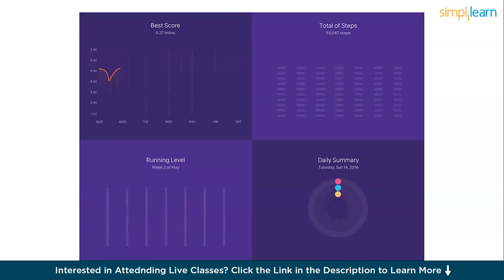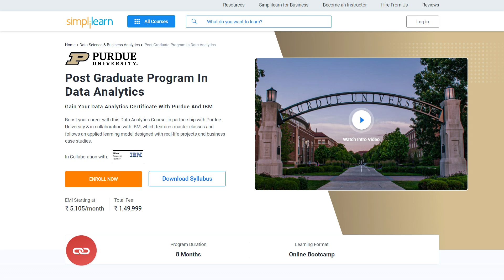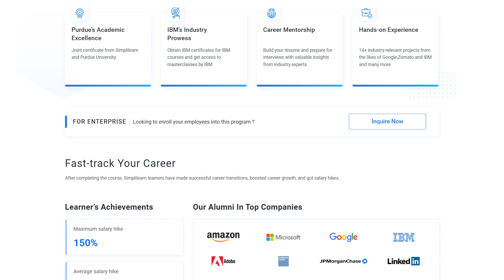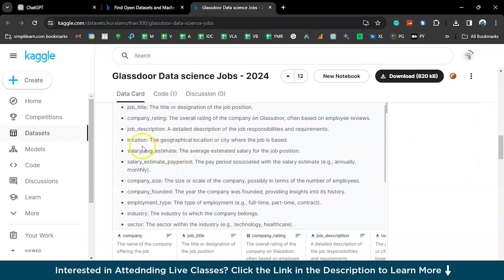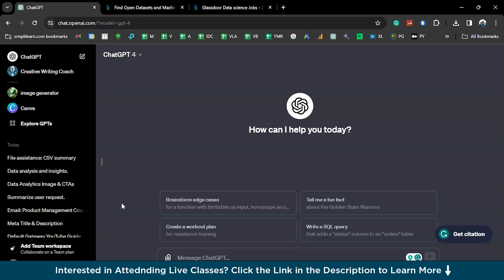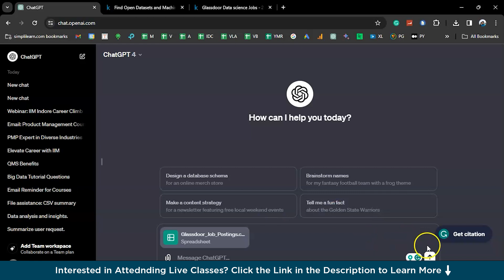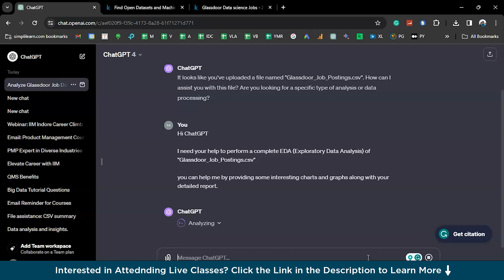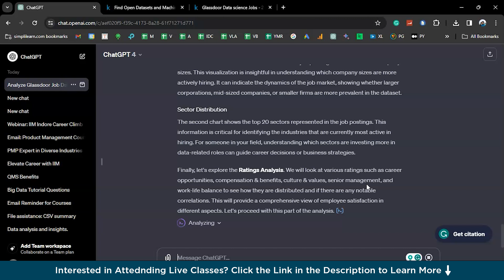ChatGPT For Data Analytics | How To Use ChatGPT For Data Analysis | Simplilearn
🔥IITK - Professional Certificate Course in Data Analytics and Generative AI (India Only)
🔥Post Graduate Program in Data Analytics, delivered by Simplilearn in collaboration with Purdue University
🔥Professional Certificate in Data Science and Generative AI, delivered by Simplilearn in collaboration with Purdue University

Unlock the potential of ChatGPT in your data analysis journey! 📊

In this video, we delve into how ChatGPT, a powerful language model, can be a game-changer for interpreting and extracting insights from your data. From understanding its capabilities to implementing it in real-world scenarios, we've got you covered. Whether you're a seasoned data analyst or just getting started, join us to explore the fusion of AI and data analytics.

✅ Key Features
- 8X higher live interaction in live online classes by industry experts

✅ Skills Covered
- Data Analytics
- Supervised Learning